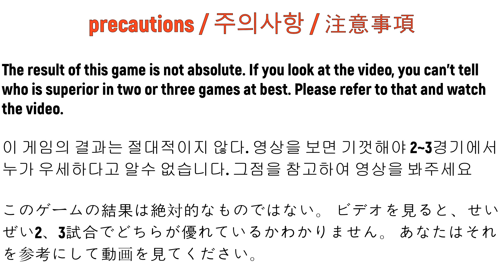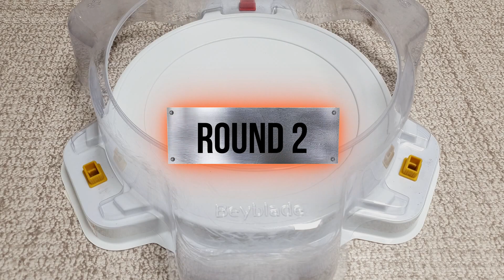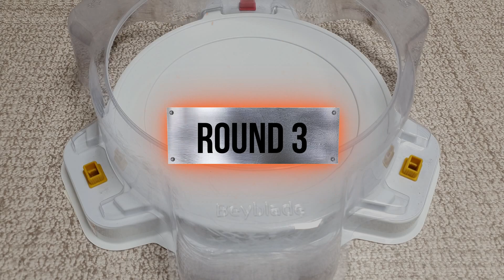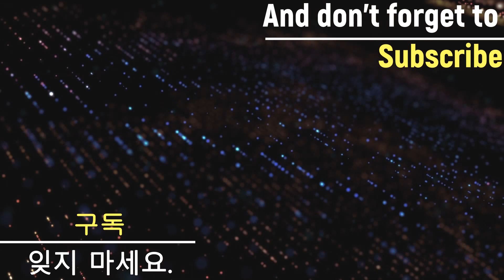Beyblade Burst Cho-Z 【Cho-Z Valkyrie VS ALL Season 3】 marathon 베이블레이드 버스트 초제트 【초제트 발키리 VS 올시즌3 마라톤】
【Cho-Z Valkyrie (Random Booster Vol. 19) VS ALL Season 3】 Marathon Battle

subscription like

오늘은 초제트 발키리 램부 19 VS 시즌3 모든 초제트 베이들과 마라톤 배틀해보겠습니다.

(World Spriggan / 월드 스프리건)

(Rage Longinus / 레이지 롱기누스)

(Brave Valkyrie / 브레이브 발키리)